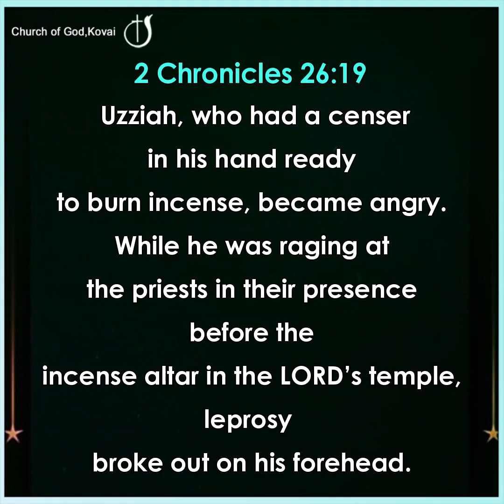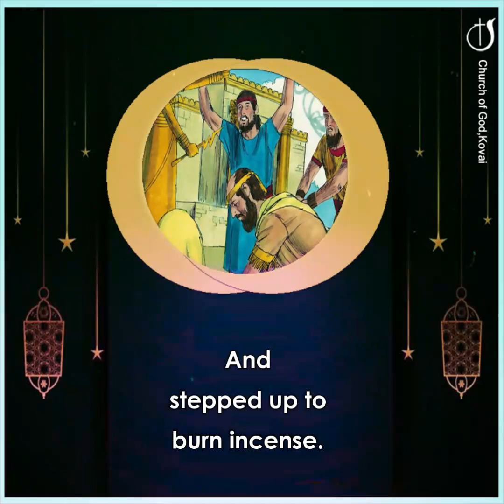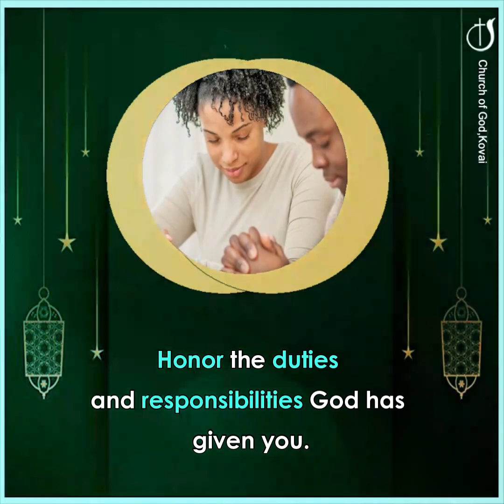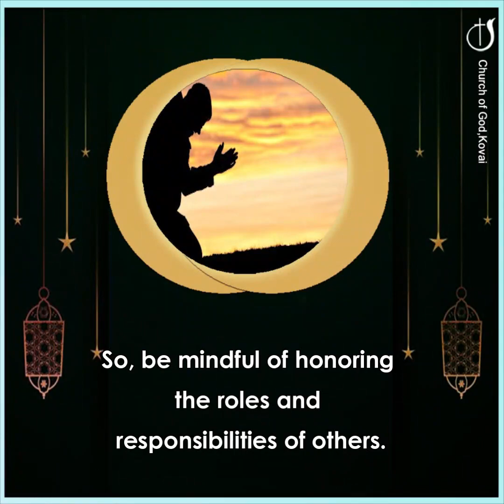HONOR, AND YOU WILL BE HONORED